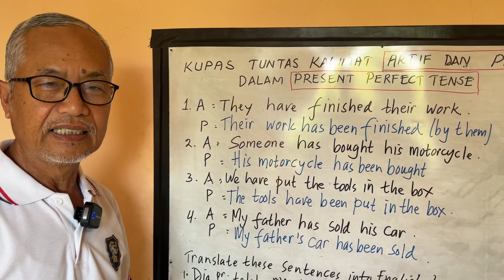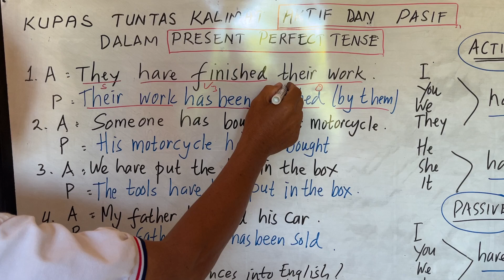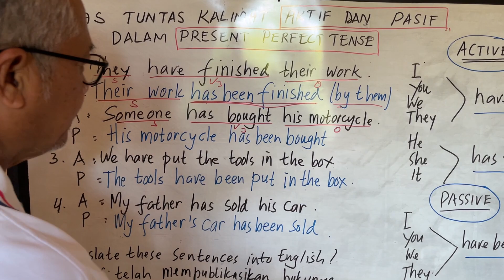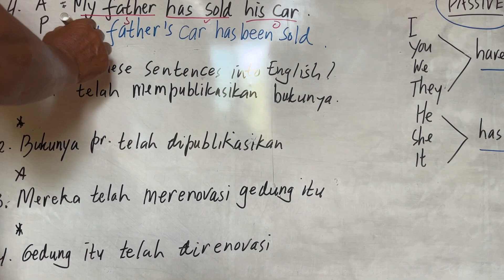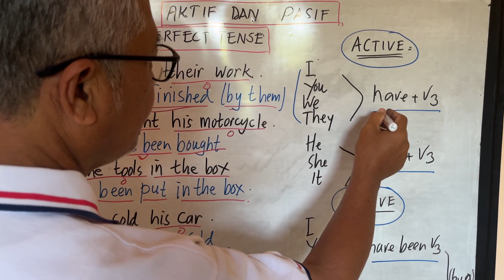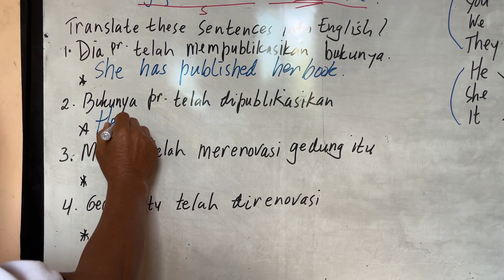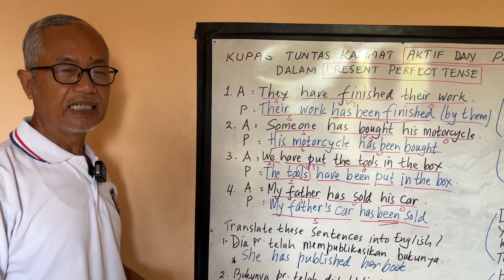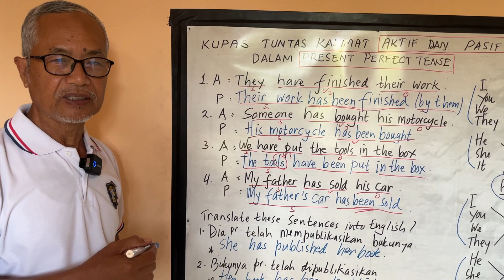Cara cepat memahami Kalimat aktif dan pasif dalam PRESENT PERFECT TENSES. Ayo dicoba.